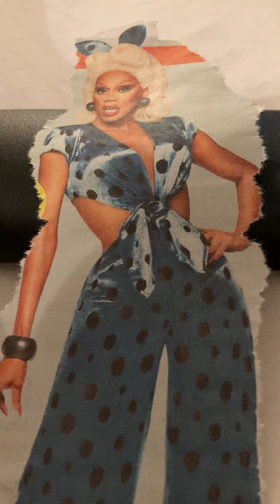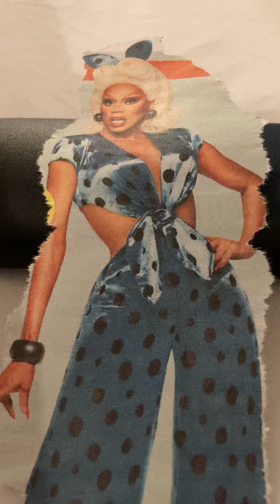Ed Sheeran - WHAT’S UP? / cover…